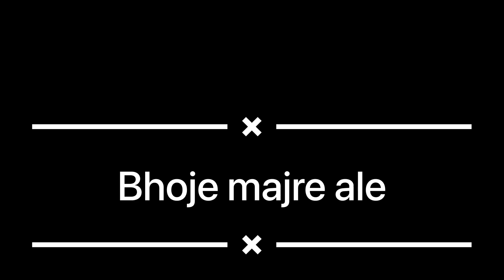Sorry ik do din ch vlog upload hoju